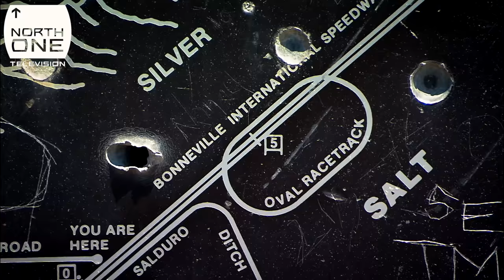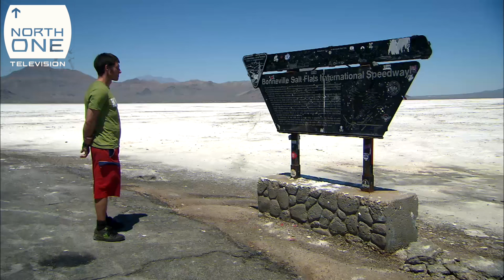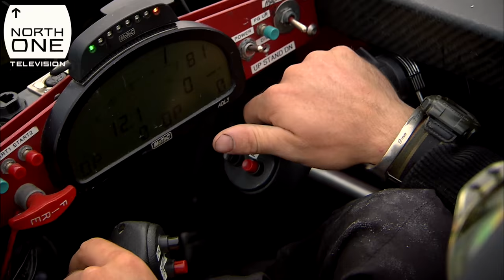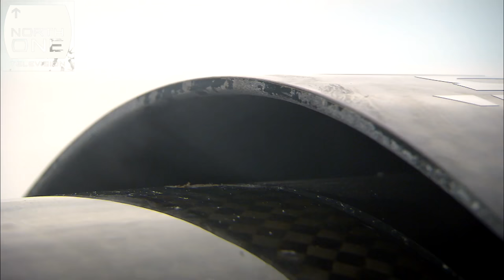World's Fastest Motorbike - Speed with Guy Martin S03E04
The inside story of Guy's attempt to break the motorcycle land speed record: his fastest and most dangerous speed challenge to date. Can he become the first man to do 400mph on a motorcycle?